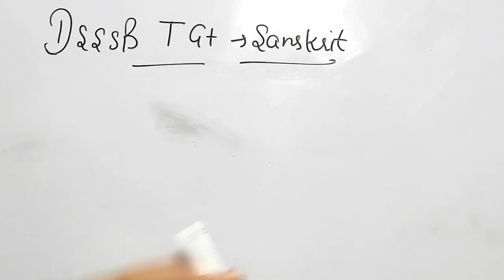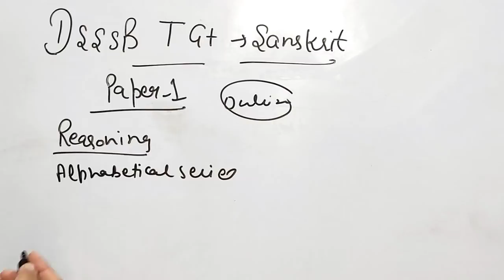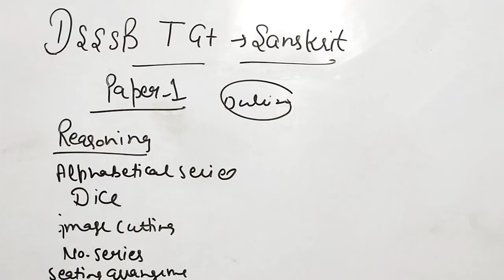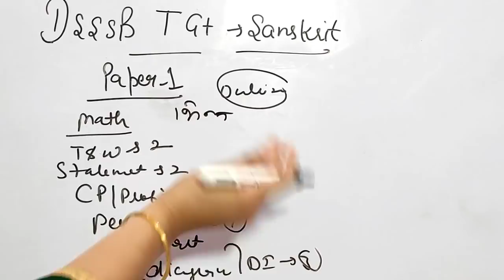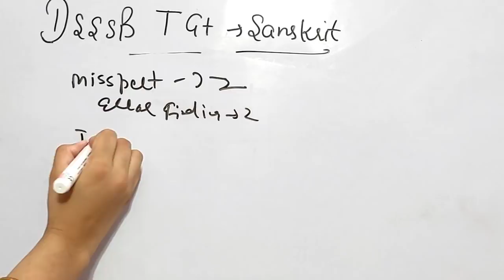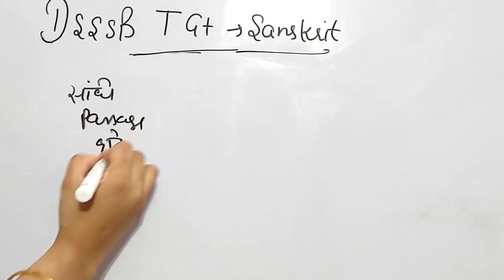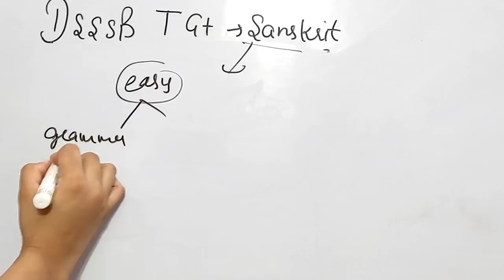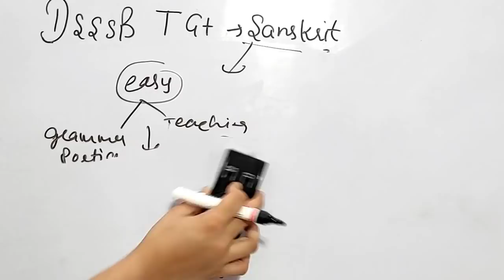TGT Sanskrit(Male) exam review (5 September 2021) | DSSSB TGT Hindi Paper Analysis of all shift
DSSSB Paper Analysis 05 September 2021

TGT Sanskrit का जो एग्जाम हुआ है उसके आधार पर ये एग्जाम रिव्यू वीडियो बनाया गया है। जिन बच्चों ने एग्जाम दिया उनसे पूछ कर हमने ये जानने की कोशिश की हैं कि आगे एग्जाम किस तरह के आ सकते हैं। आप भी अगर एग्जाम देने वाले हैं तो जो टॉपिक बताए गए हैं वो जरूर पढ़कर जाए।